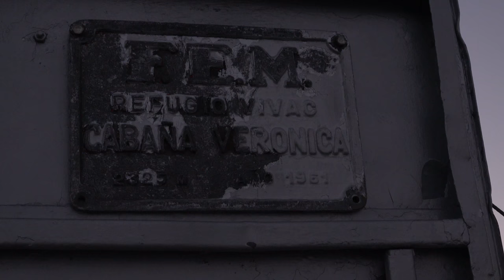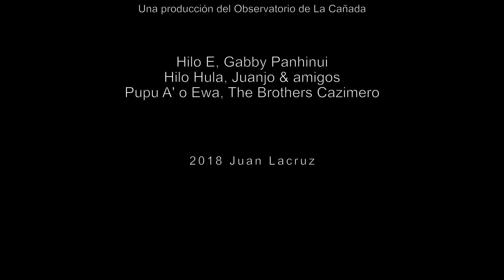Aventura en Cabaña Verónica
Macizo central de los Picos de Europa, anochecer en Cabaña Verónica, subida al Pico Tesorero, subida a Peña Vieja.